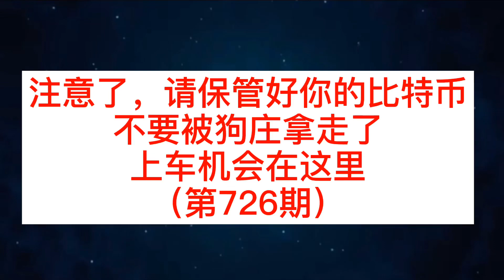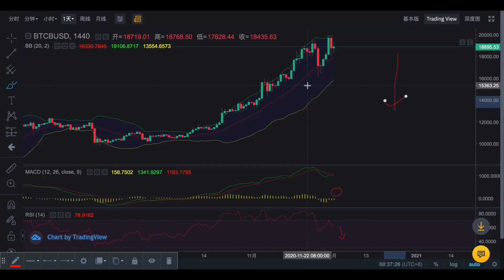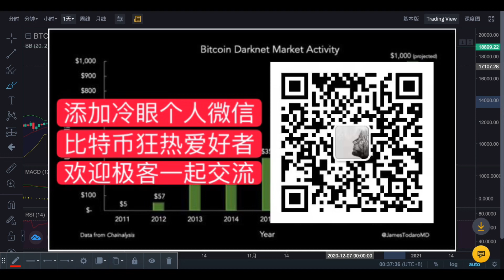注意了，请保管好你的比特币，不要被狗庄拿走了，上车机会在这里！！！（第726期）比特币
币圈冷眼

冷眼微信:lengyan1004

现货操作固定交易所